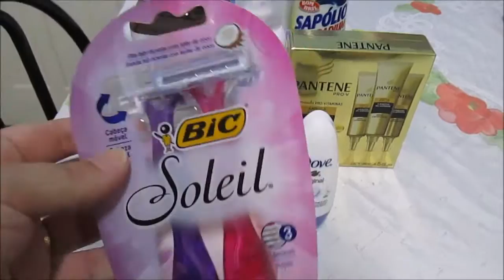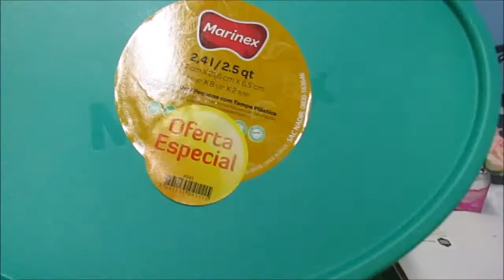COMPRINHAS VARIADAS PARA O LAR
oi pessoal hj trago diversas comprinhas pra casa, como  alimentos, produtos de limpeza e ultilidades espero que gostem abraços

a=0VTc3aDQ4a0&u=%2Fwatch%3Fv%3D96MkySvRSh4%26feature%3Dshare